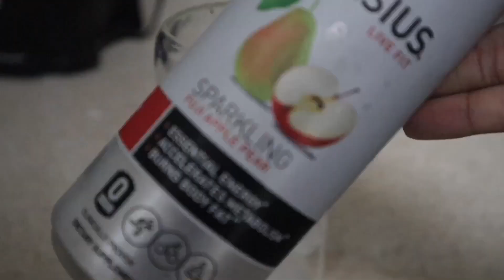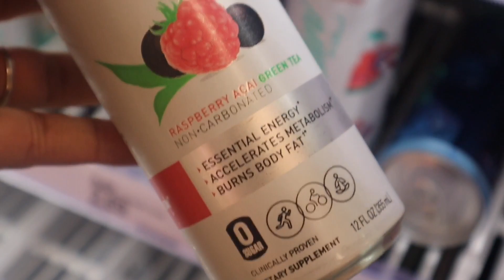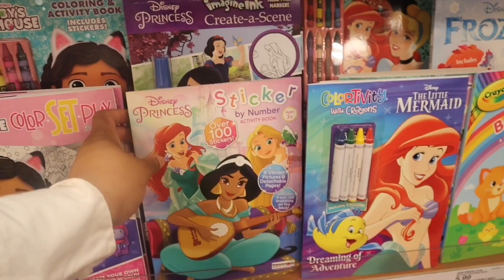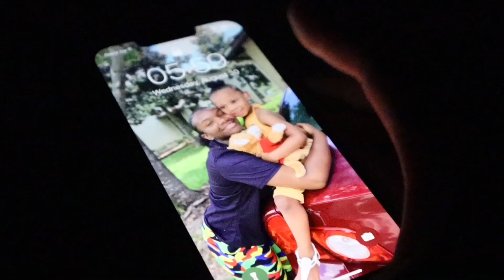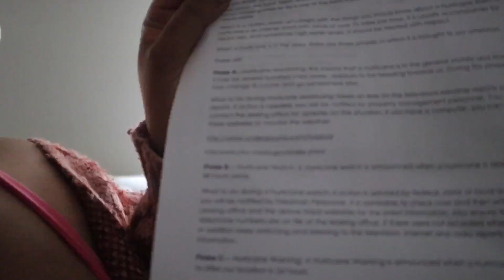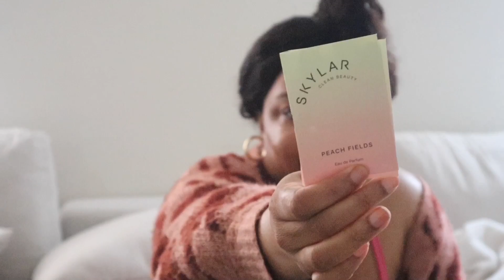VLOG | I’M NERVOUS - HURRICANE PREP + PLT UNBOXING + TARGET RUN + SKINCARE FAVES + More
Hey yalll! Back with another video. This time make it a VLOG lol. This the most open, real and raw I’ve ever been on Beyoncé’s internet. With hauls from Pretty Little Thing, Amazon and Sephora. Prepping for a hurricane and a cruise at the same time. Skincare  favorites and more! It's my first one so go easy on me 😗

VIDEO LINKS:
PLT

Simple Modern 40 oz. tumbler

COSrx Snail Mucin All in One Cream

COSrx Snail Mucin Essence

car camera mount

memory SD card

small gold earring

medium gold hoops

Paper Towel Holder

SEPHORA
sol de janeiro travel trio
tom ford soleil blanc body oil
refy duo face brush
refy brow sculpt

Music from Uppbeat (free for
Creators!: